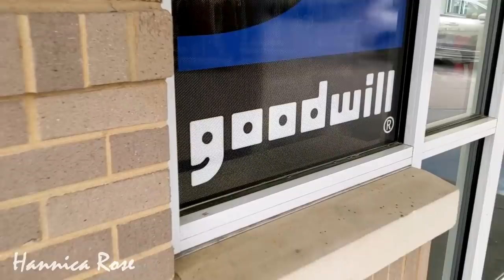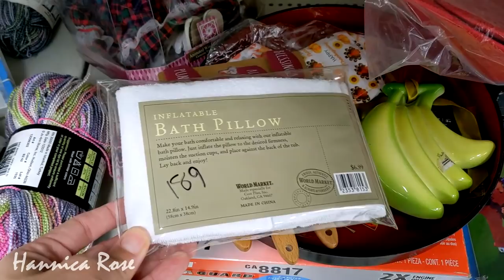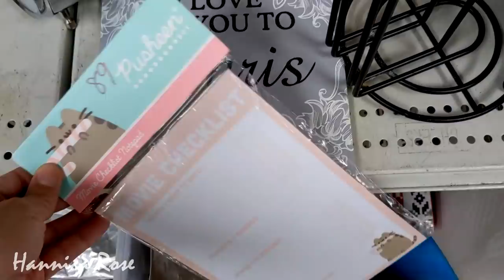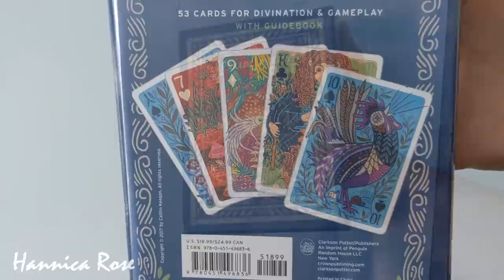So Many NEW Thrift Scores at Goodwill Today! + Haul-Thrifting in 2022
🍷Vampire drinking glasses (as seen in video) ⬇️

How do I get thrift store smells out of clothing and fabric?

💡lighting equipment used:

🎙️Audio Equipment Used:

In today’s video I’m going to take you thrifting into Goodwill. I will show you some fun and interesting things I saw while thrifting as well as a small haul at the end of the video. I hope this video gives you some "Thrifting Inspiration”! :)
JUST GO THRIFTING SEE WHAT YOU CAN FIND?
There are beautiful, unique and inexpensive second hand treasures just waiting for you. These items can be found at your local goodwill, Salvation Army and other thrift stores in your area. Thrifting can be a challenge but very rewarding and worth the hunt! Some of my favorite things to thrift for are home décor items, name brand clothing, vintage items and anything unique or handmade!